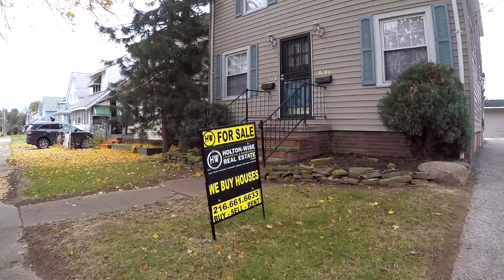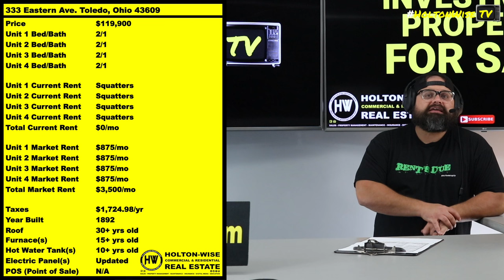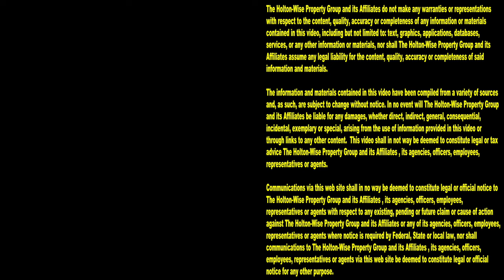Squatter Filled Value Add 4-Plex in Toledo Ohio | Investment Properties For Sale - 333 Eastern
Toledo, Ohio is a great market for cash flow investors. Toledo is filled with a ton of low cost properties that can be rented to Section 8 tenants for a premium rental rate. Despite Toledo being such a good cash flow market, if you don't have the right property management team working on your behalf you can end up in a distressed landlord situation. During this episode of The Investment Properties For Sale Show, Toledo real estate investing expert James Wise is showing investor a distressed 4-plex that's filled with squatters. While this apartment building is currently performing poorly for the current out of state owner, it's being offered at such a discounted price that new investors who have a plan of attack and a solid property management boots on the ground team have a great value add opportunity.

📺 HELPFUL RESOURCES
Holton-Wise FAQ